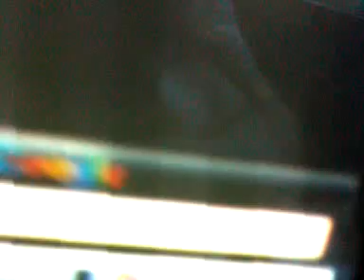QIK|Streaming video right from your phone